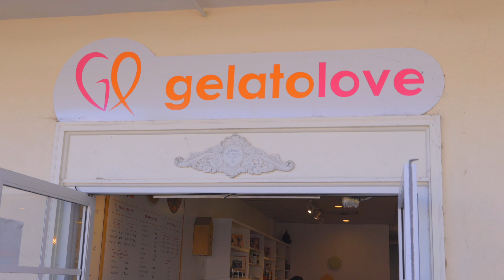Living in Carlsbad - From A Former Local!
📲 We have so many people contacting us who are moving here to San Diego California and we ABSOLUTELY love it! Honestly, if you are moving or relocating here to San Diego or any of the surrounding cities in San Diego County, we can make that transition so much easier on you!!

Realtor Danny Quesada
BRE: 02039174